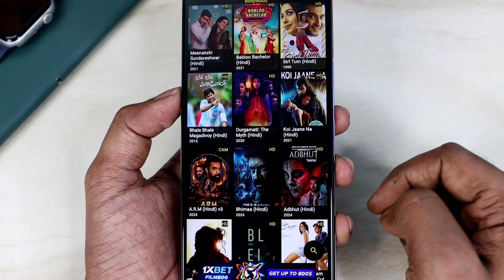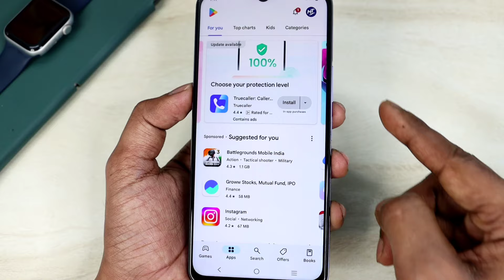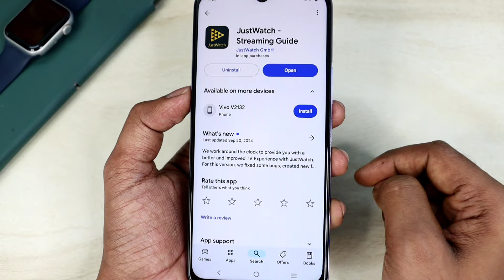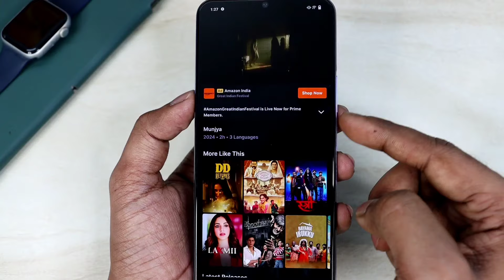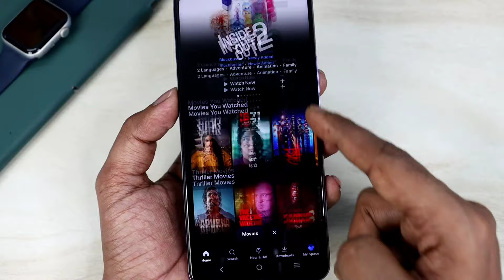New Release Movie Kaise Dekhe | New Movie Download Kaise Karen | How To Download New Movies | 2024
Dosto agar aap new new release movie dekhna chahte hai to ye video apke liye bahut important hai es video me maine apko bataya hai kaise aap new new release wali movies ko dekh sakte hai aur save kar sakte hai ! video pasand ayega to like aur share jarur karna !

⏩ Solved Queries 🟢

1. new movie download kaise karen
2. new movie download kaise karenge
3. new movie download karne ka site
4. new movie load karne ki site
5. new south movie kaise download karen 2024
5. salman khan ki new movie download kaise karen
6. new release punjabi movie kaise download karen
7. new movie kaise download kare telegram
8. new movie download kaise karen punjabi
9. new movies download karne ki website
10. new movie download kaise kare online
11. new movie download kaise karen online
11. movie download kaise karen online
12. fighter movie download kaise karen original
13. movie download kaise kare offline
14. new release movie kaise download karen free mein
15. chrome par new movie download kaise karen
16. new movie hd quality mein kaise download karen
17. new release movie download kaise karen
18. new release movie kaise download karen

⏩Realted Tags 👇😀

1. youtube per ab dekhen kisi bhi movie ko
2. youtube per koi movie nahin milta hai use kaise dekhen
3. youtube per movie download kaise karen
4. youtube per movie nahin milta hai kya karen
5. youtube per new movie Kaise dekhen
6. youtube per new new movie Kaise dekhen
7. best movie app
8. best movie download app
9. best movie download app for hindi
10. how to download movies in android
11. new releases movie
12. release ke din hi movie kaise dekhen
13. new movie release ke din kaise dekhen
14. release ke din hi movie kaise dekhe online
15. release ke din movie kaise dekhe
16. release ke din movie kaise dekhen
17. new movie download kaise kare google se
18. new movie download kaise kare website
19. new movie download kaise kare chrome se
20. new movie download kaise kare telegram se
21. new movie download kaise kare website se
22. new movie download kaise kare hd me
23. new movie download kaise kare link